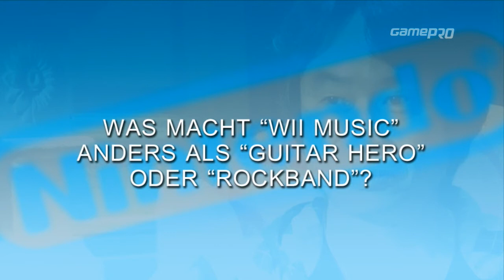Interview mit Shigeru Miyamoto - Fragerunde aus der GamePro 01/2009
Im Interview mit Nintendo-Manager Shigeru Miyamoto geht es um den Stand der Wii und darum, wo er seine persönliche Zukunft sieht. Das Video stammt aus der GamePro-Ausgabe 01/2009.%produkt%
GameStar auf Facebook: